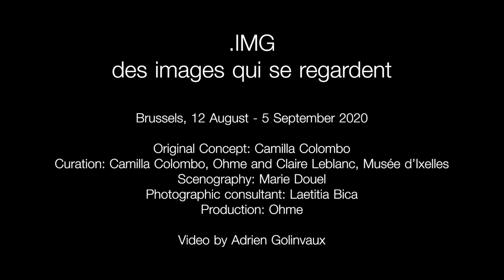.IMG | des images qui se regardent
When we look at something, do we really see it? Do our eyes really see things, or only images of them?

By asking these questions, IMG brings together images that belong to two distant universes, art and science, which seem to share nothing but their nature as images. Yet a surprising dynamic of parallels and analogies emerges, becoming evident as soon as they are presented together.

Curator Camilla Colombo introduces the exhibition and the ideas behind it.

Video: Adrien Golinvaux